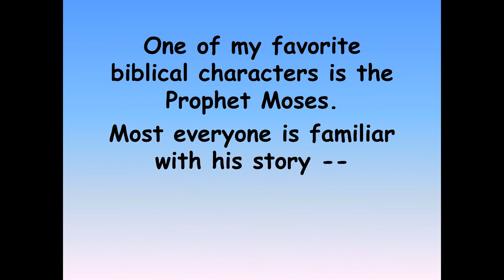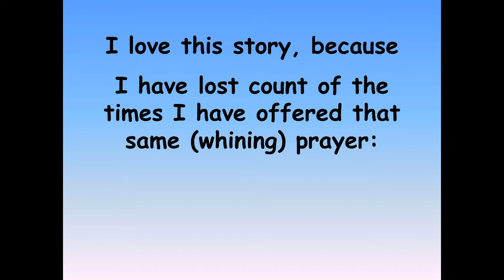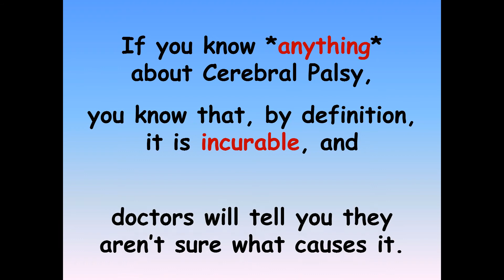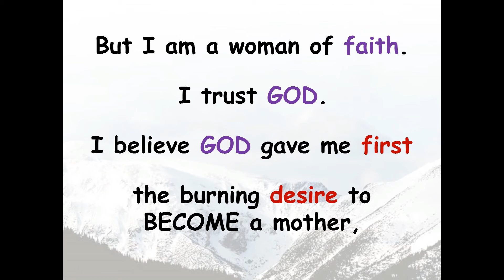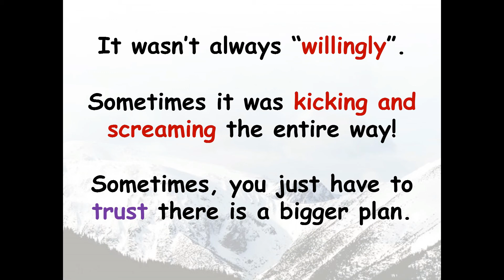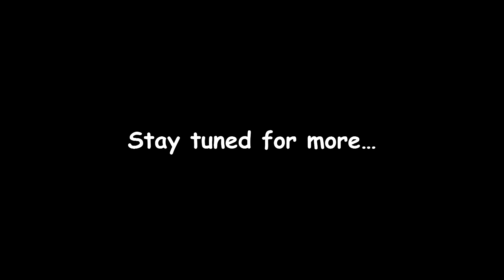Saving Babies: Part 01 - Introduction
"Saving Babies: Part 01 - Introduction" - Saving Babies: How to Keep Premature Babies Alive and Prevent Cerebral Palsy - a 15 part series by Ida M. Briggs (Next video linked in 1st Comment)